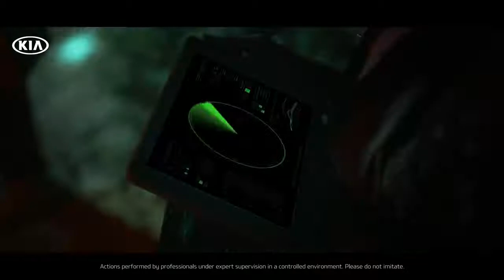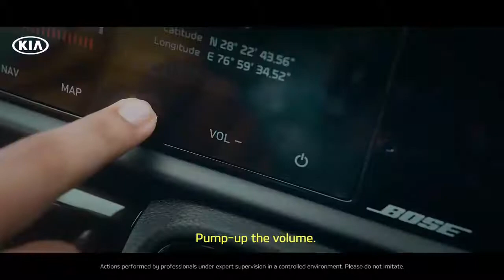Kia Presents Aakash vs Wild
What happens when you walk IntoTheWild?
The Real Khiladi - the king of the wild shows up! Watch the epic adventure unfold as The Brave Boy, Aakash Gupta and friends get into an encounter with the WildByDesign KiaSonet.